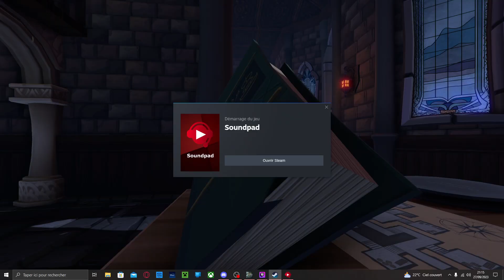le A bite et le T chiasse (we were here)